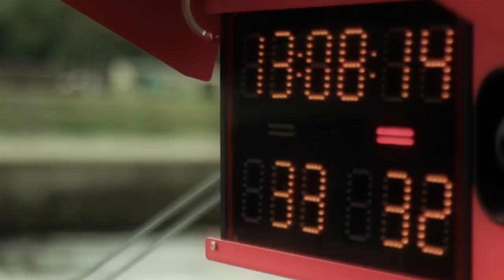ICF Canoe Slalom World Cup 2012 Prague: Sunday